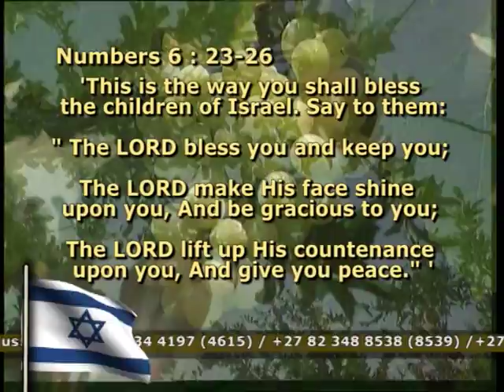IFCM-ISRAEL AD ENGLISH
Israel trip with Prophet Philip Banda